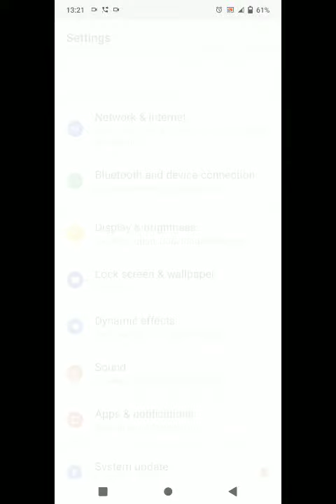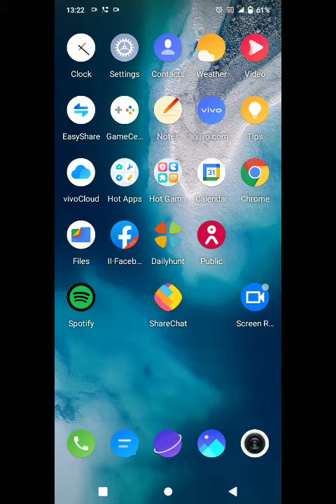How To Turn Off App Notification in Vivo V23/Vivo V23 Pro, Notification Setting in Vivo V23,